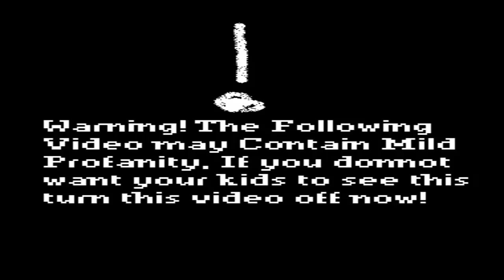Pokemon Black Egglocke Episode 24: BrICEn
P.S:  for you guys Who say you spelled his name wrong I realized Brycen is spelled wrong, I did it purposely for the pun of I.C.E, since he's an ice gym leader